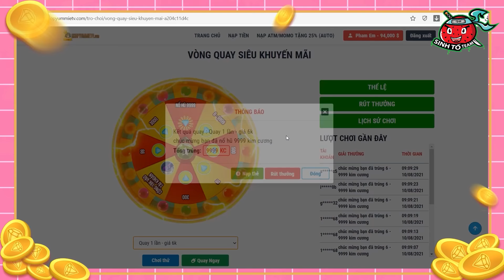YUMMIE THỬ THÁCH 24 GIỜ LƠ NGƯỜI YÊU TRONG MINECRAFT*YUMMIE CHO HIHA ĂN BƠ 😍😡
Hôm nay mình sẽ thử bơ hiha suốt 24 giờ luôn lêu lêu